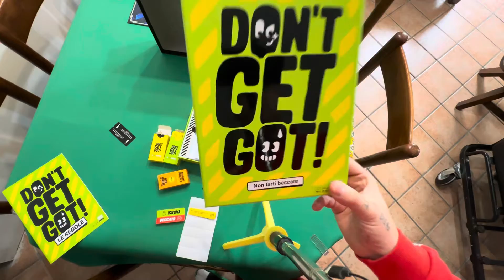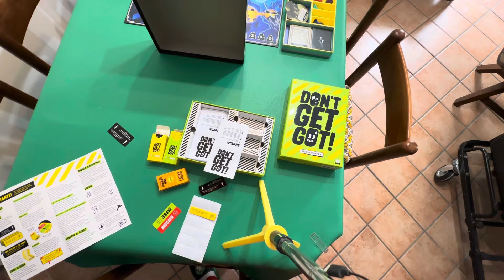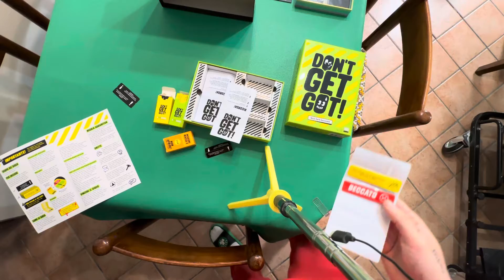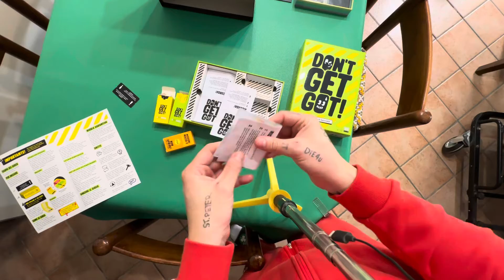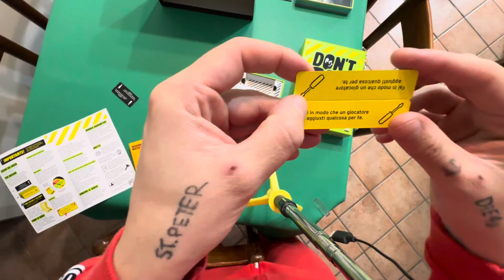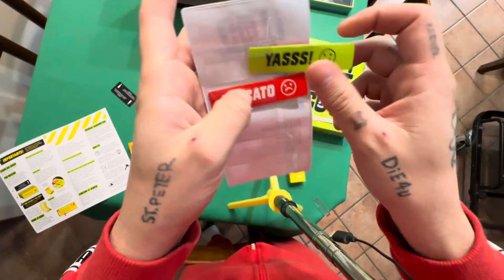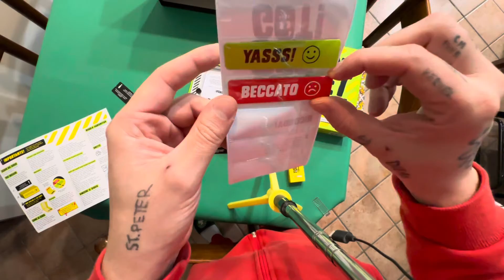Don’t Get Got! (Il Gioco) versione Italiano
Giochi in scatola della Yas!Games.
Questo non è il classico gioco da tavolo in cui sei piantato su una sedia: è un gioco di missioni segrete a cui puoi giocare mentre fai altro.